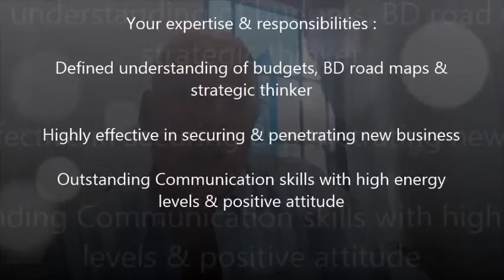Business Development Manager- Melbourne- $65-70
Your expertise & responsibilities  :
Main focus on Leisure & Travel markets
Strong existing associations with national L+T & OTA's network
Understanding of all individual properties with decisive BD skills

Defined understanding of budgets, BD road maps & strategic thinker
Highly effective in securing & penetrating new business
Outstanding Communication skills with high energy levels & positive attitude